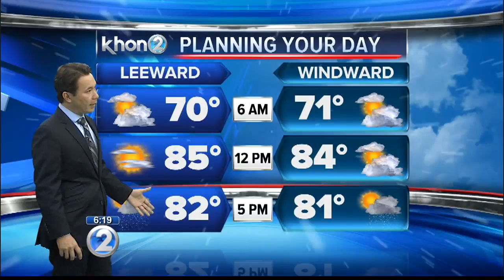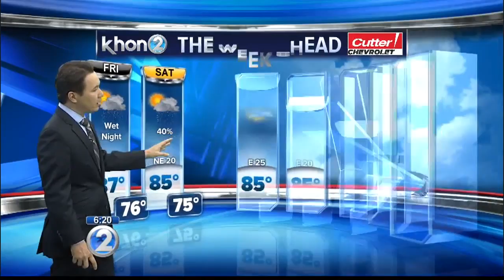KHON2 weather forecast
Trade winds will build in tonight and become locally breezy this weekend.